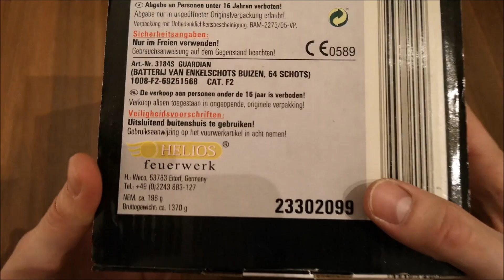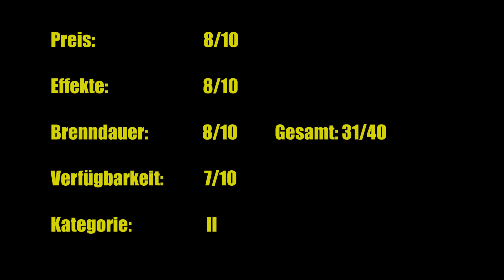Guardian Blinkstar Batterie | Helios Feuerwerk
Heute eine weitere Batterie aus meinem Weco Ü-Paket, viel Spaß damit.

Mein Equipment:

Stativ: Hitchy Handy Stativ, Kamera Stativ 51 Zoll 130cm Aluminium-Leichtbau Smartphone Stativ für iPhone/Samsung/Huawei,GoPro und Kamera mit Bluetooth-Fernbedienung,Tragetasche und GoPro-Halterung(Schwarz)